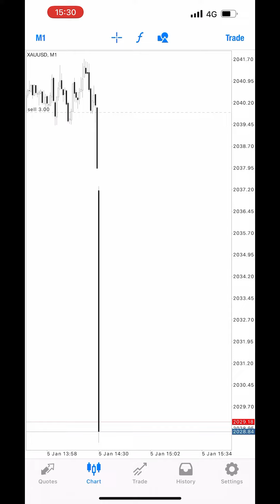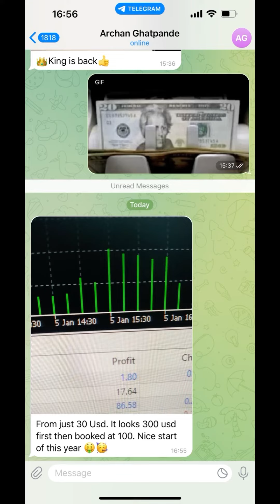First 2024 NFP got destroyed🔥💰👑